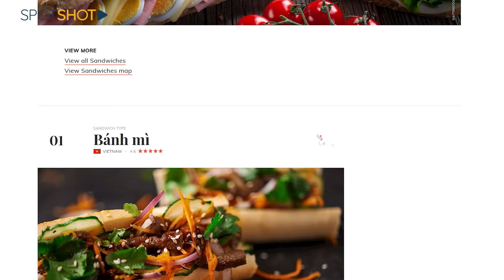عُلّقت على عمود قبل دهنها... لبنانية تثير جدلاً واسعاً حول العالم وفيديو من مكان الحادثة!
"لا زعيم ولا من يحزنون بل شاورما زيادة توم".

فعلت الشاورما اللبنانية ما عجِز عن تحقيقه أيُ سياسيّ أو مسؤول، فرفعت اسمَ لبنان عالياً في العالم، ونفضت غبار الفساد والأزمات التي أصبحت رمزاً للبنانيتنا.

ومن بين 100 ساندويش حول العالم، إحتلّت الشاورما اللبنانية المرتبةَ الثالثة عالمياً في قائمة Taste Atlas لأفضل سندويش في العالم، بعد فيتنام وتركيا، على عكس الليرة اللبنانية التي صنفت ضمن قائمة أسوأ العملات في العالم.

لمزيد من التفاصيل، تابعوا هذا التقرير.